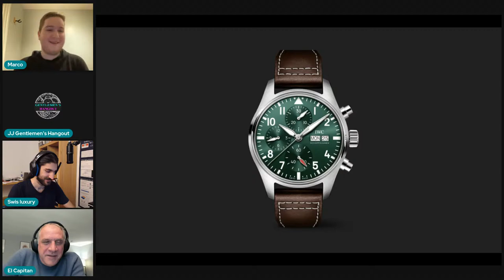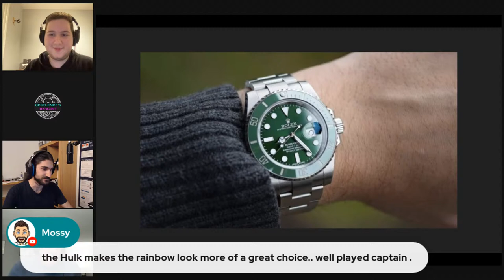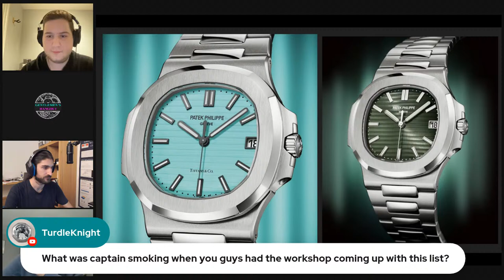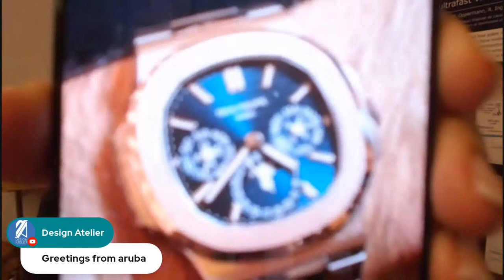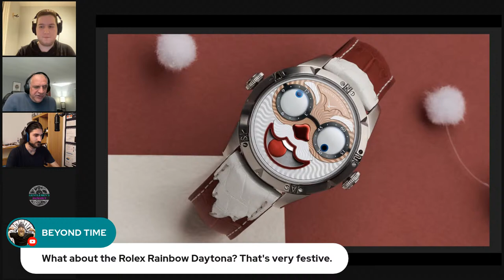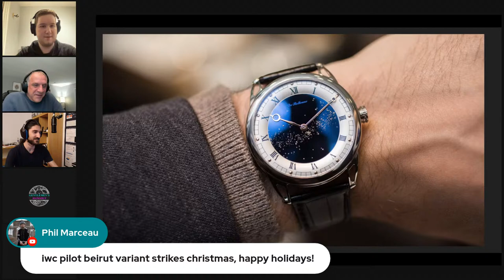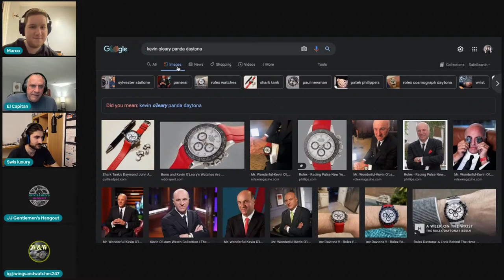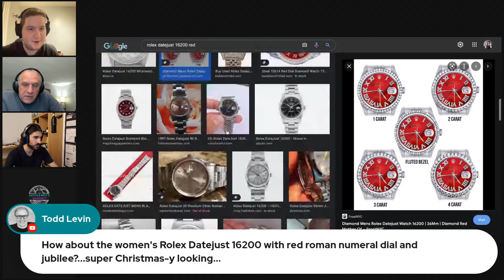The Most Festive Wristwatches For The Holiday Season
Marco Ferrante
CP 34048 Galeries Lachine
Lachine, Quebec
H8S 1X0

Be sure to check out some other amazing watch channels from my friends. They provide some truly amazing content!